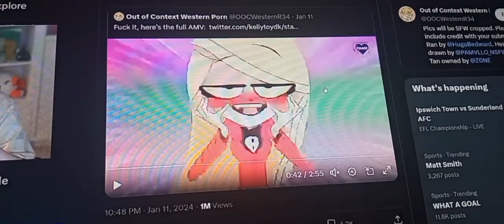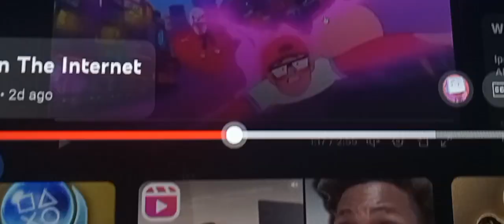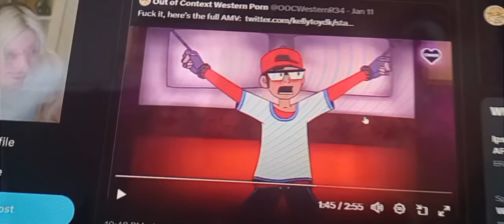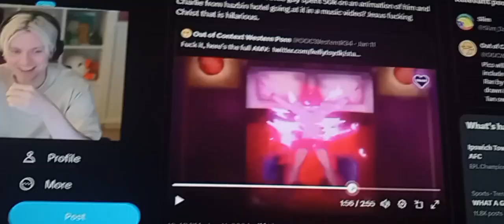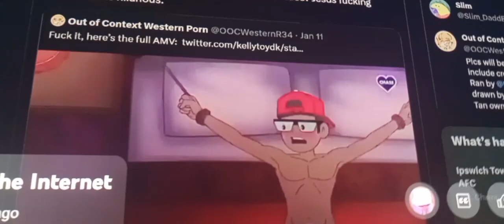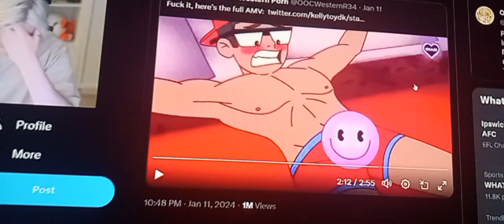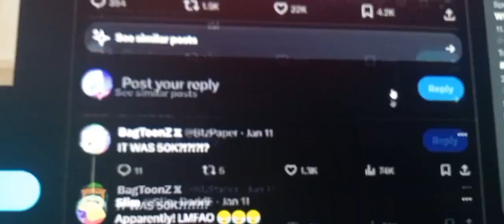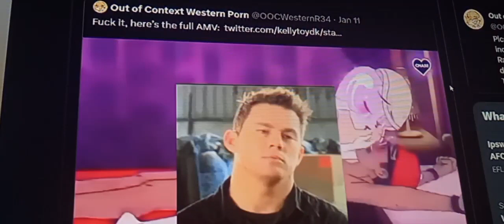VERBALASE IS DOWNBAD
bro really wasted $50,000 just to beat his 🥩 to an amv of him and Charlie getting dirty 😒💀💀